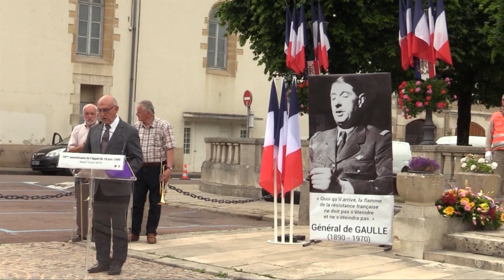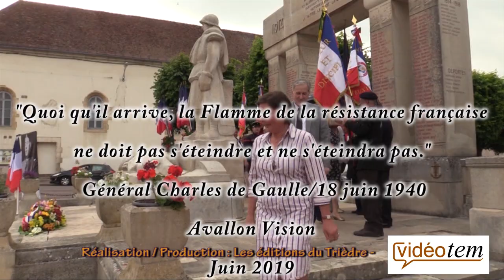L'appel du 18 juin 1940 du Général de Gaulle.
L'Appel du 18 Juin est le premier discours prononcé par le général de Gaulle à la radio de Londres, sur les ondes de la BBC.